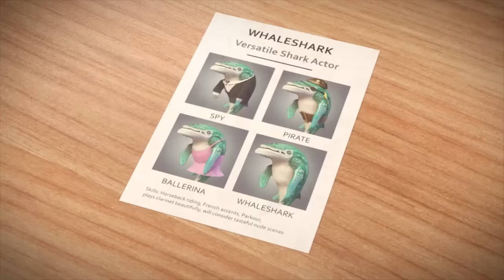HUNGRY SHARK THE MOVIE!!! (HUNGRY SHARK WORLD vs EVO ALL SHORTS)